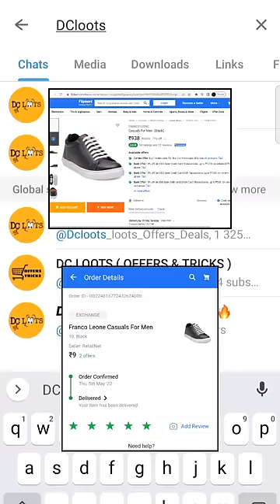my New Mic 🥺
my new boya m1 mic